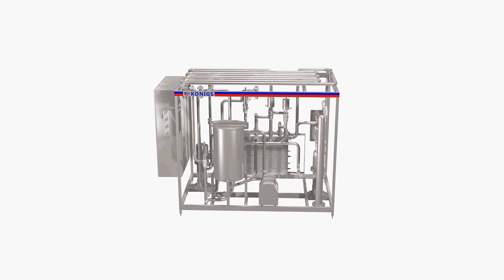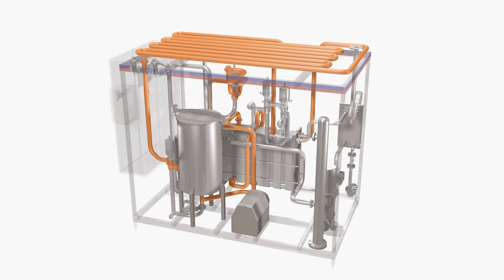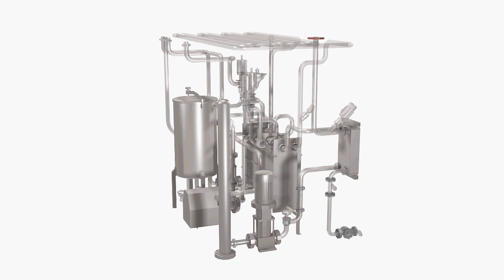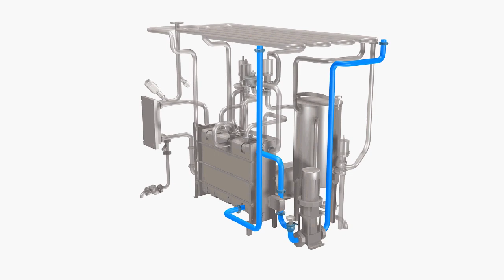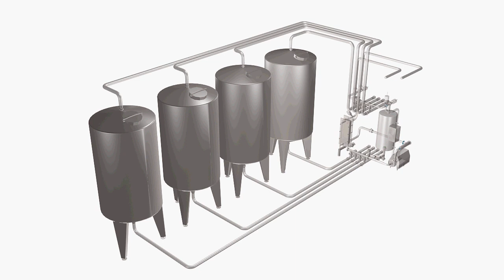Pasteurization UHT / HTST, Cleaning in Place ( CIP ) Process System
Process system Pasteurization UHT / HTST, Cleaning In Place,
Our Company is specialize design and manufacturing for all process tank such as Double Jacketed tank, mixer tank, Storage, Vacuum emulsifiying system and Homogenizer for  Food & Beverage, Cosmetic, Pharmaceutical Industry.

PT. Konigs Multi Teknik
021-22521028